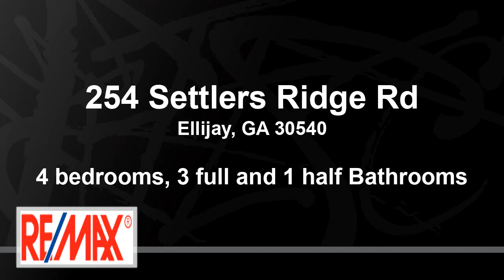Residential at 254 Settlers Ridge Rd, Ellijay, GA 30540 - For sale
See the difference between Ho Hum & Wow! Upscale Rustic Living in this Beautiful Lodge Style Home with stunning MOUNTAIN VIEWS & perfectly situated on 5.13 PRIVATE acres. Soaring cathedral ceiling w/exposed beams, floor to ceiling fireplace & wall of windows to take in the VIEW! Well appointed kitchen; dining area; fantastic outdoor living w/outdoor fireplace & decks galore! Master on main w/spa like bath. Upper level has huge loft w/SUNSET VIEWS, 2 BRs & full bath. Walk-out terrace level has family room, guest BR, full bath & stamped patio. Oversize detached 2 car GARAGE w/overhead storage, professional landscaping. High speed internet available (ideal for working from home & movie streaming) Selling Beautifully FURNISHED! All paved rds, gated entry, great location between Blue Ridge & Ellijay. Enjoy nearby wineries, golf, kayaking, hiking & waterfalls. Must see walk thru video!

Bedrooms: 4
Bathrooms: 3 full and 1 half
Square Feet: 3060
Price: $874,777